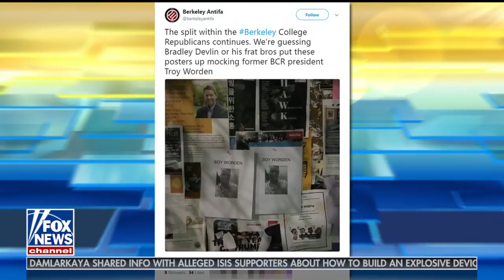Kate Steinle Memorial Destroyed At Berkeley: Campus Reform's Troy Worden Discusses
Campus Reform Correspondent Troy Worden discussed the vandals on campus at UC Berkeley who recently destroyed a vigil honoring the late Kate Steinle.